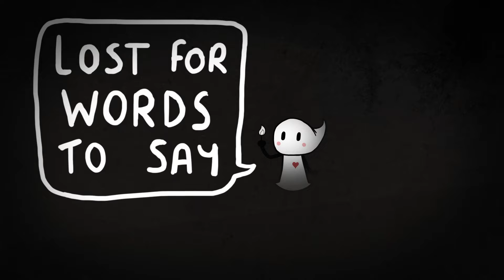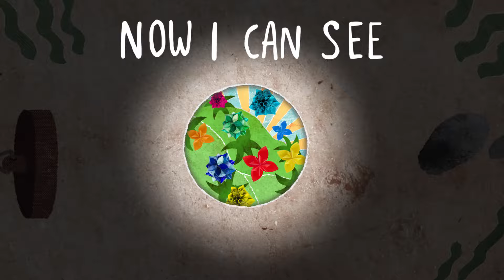Sammy Porter - True Colours (Lyric Video) ft. Grace Fleary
Music video for True Colours (Lyric Video) ft Grace Fleary performed by Sammy Porter.